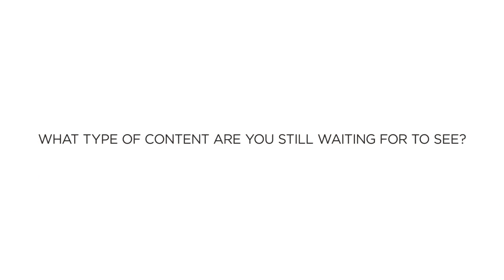যেই ভিডিওগুলো দেখতে চাই | Random Thoughts | Sadman Sadik (সাদমান সাদিক)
Hidden Message:

Ami last video te greenish vest porlam. Down resolution e black lage.

This is so disappointing ki bolbo. KOthay educational video banacchi. To open up the mind. Etto logic niye kotha boli. Yet, manusher educational content er under dress niye irrelevant connection tante hobe based on assumptions that they are 100% certain about.

Well, rag ashlei, isn't that the reason why I'm making videos? to educate.

Ajke shokale written test chilo ekta companir. Chakri na korar iccha thakleo, exam diye experience gather kortesi. Besh moja lagse je shob friend der sathe dekha hoye jaway. ekdom apon poribarer reunion!

Exam went well. Prep nile definitely better hoito. But, apatoto priorities onno jaygay.

Ekta print dorkar chilo. Shob dokan bondho thakay 1 page 10 taka kore nise. Prochur rag dhorsilo. But, kichu na bole chole ashchi.  Wasn't worth ruining the day.

Ajke bikele khub bhalo ekta nap disi. Felt great!